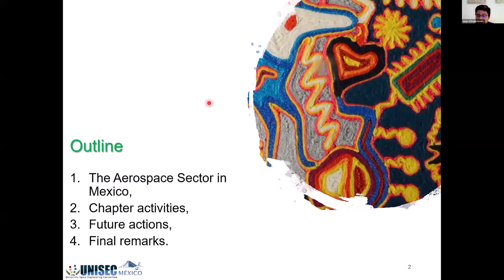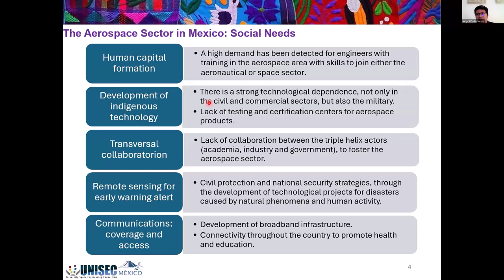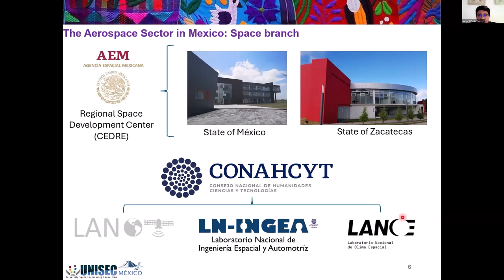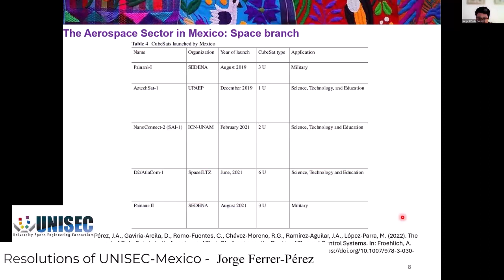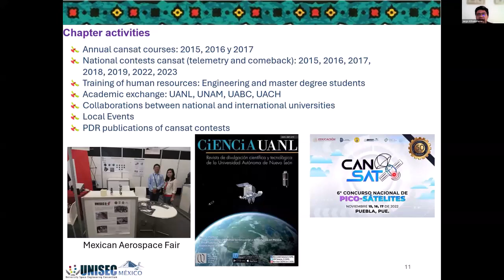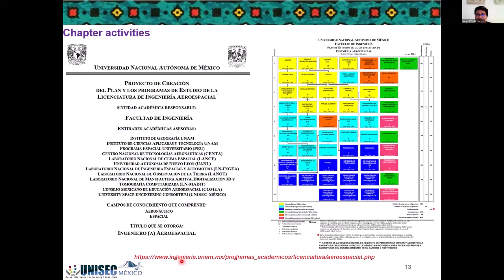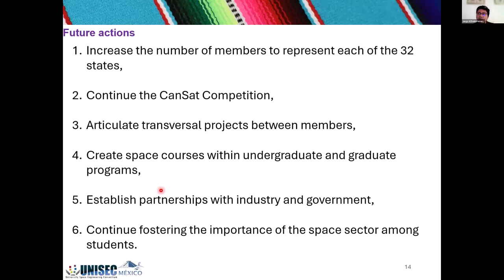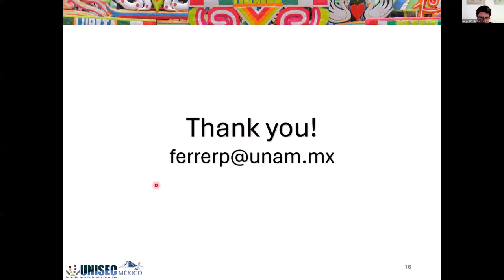40th Virtual UNISEC-Global Meeting - UNISEC-Mexico New Year's Resolution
Presentation Title: UNISEC-Mexico New Year's Resolution
Presenter: Jorge Ferrer-Pérez, UNISEC-Mexico

40th Virtual UNISEC-Global Meeting (January 20, 2024)